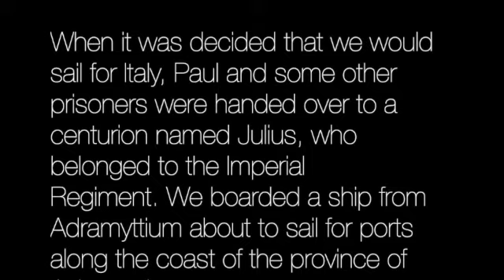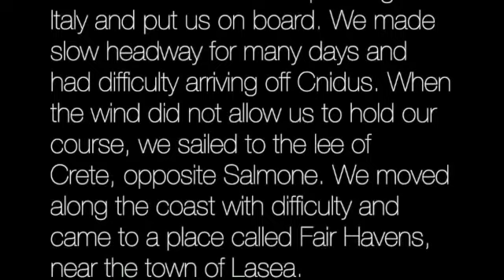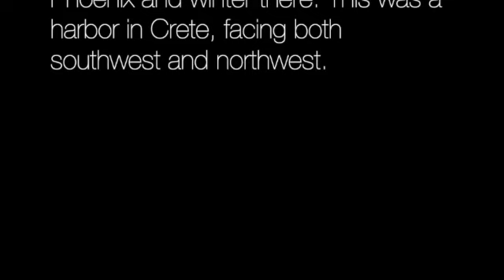Reflections - Acts 27:1-12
Nick Oldfield opens up Acts 27. What does the bible say about speaking the truth to authority?